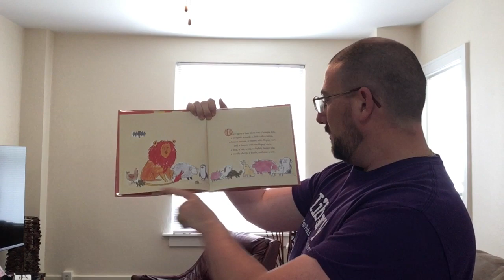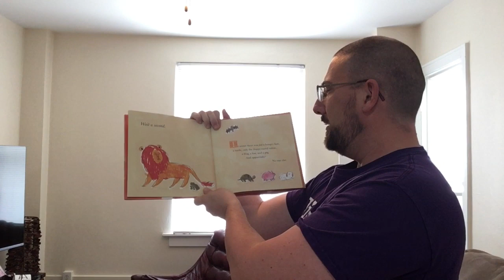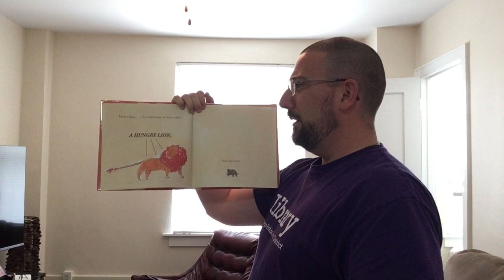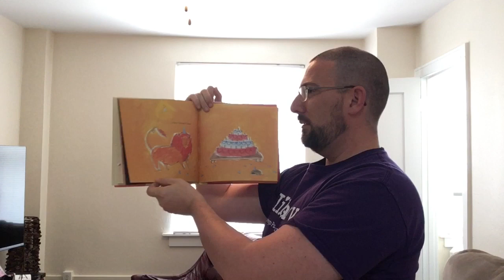A Hungry Lion or A Dwindling Assortment of Animals by Lucy Ruth Cummings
Presenting Mr Kevin with another Friday Storytime.